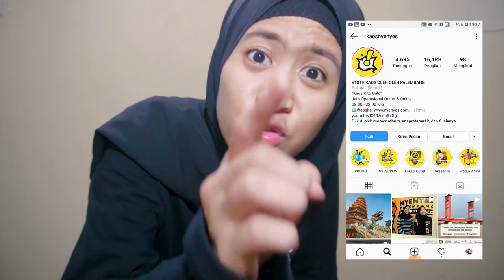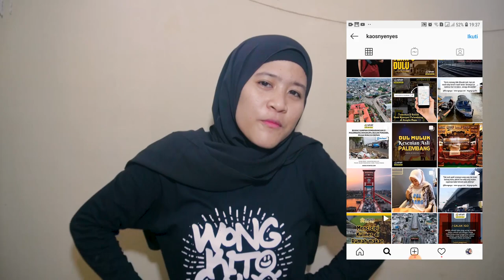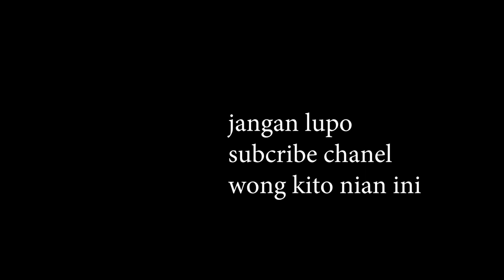TUTORIAL MAKE UP ALA BIDUAN ORGEN TUNGGAL PALEMBANG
halo teman ! , jadi di video kali ini aku bakal kasih tau tutorial cara makeup seperti biduan orgen tunggal .. kuyyy penasaran ? tonton sampe abis yaa  yaaa

cuy cuy untuk kalian yang nak beli baju yang aku pakai di video ini kuy klik disini